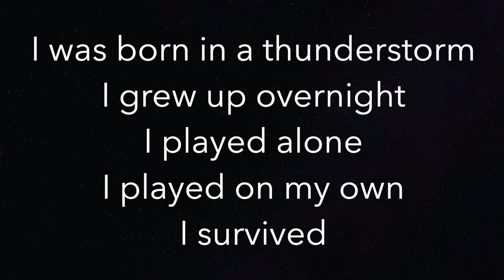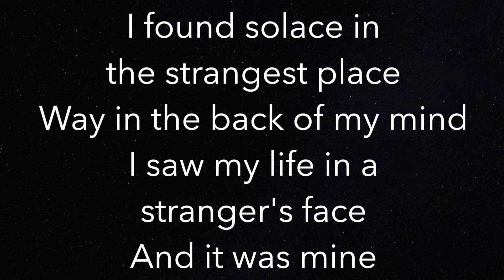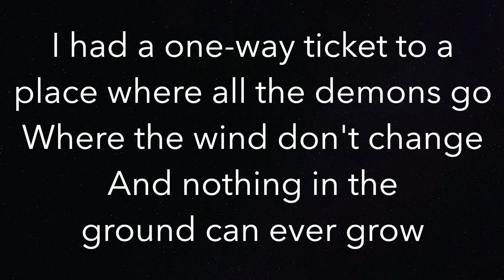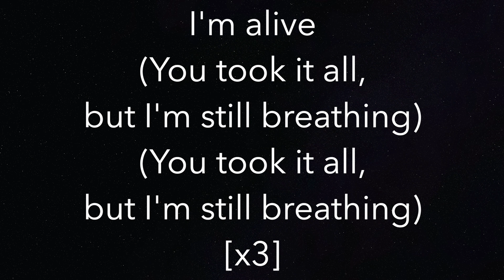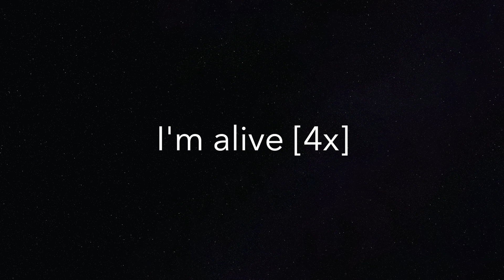Alive (LOWER -3) - Sia - Piano Karaoke Instrumental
Piano Karaoke Instrumental for “Alive” by Sia (3 semitones LOWER)